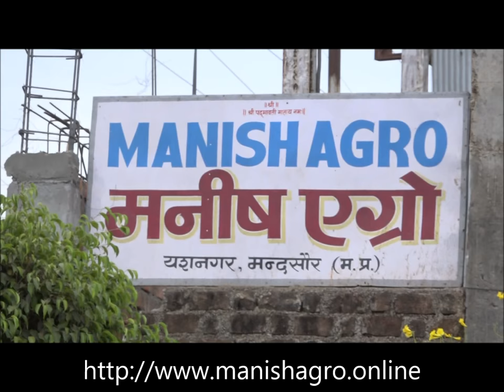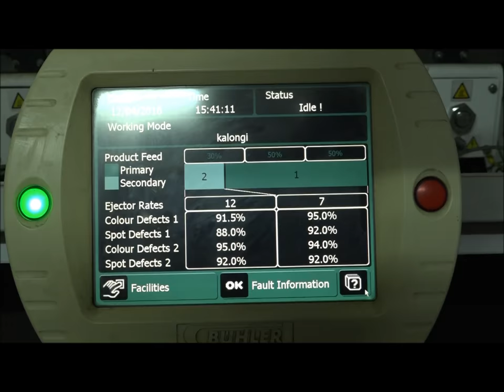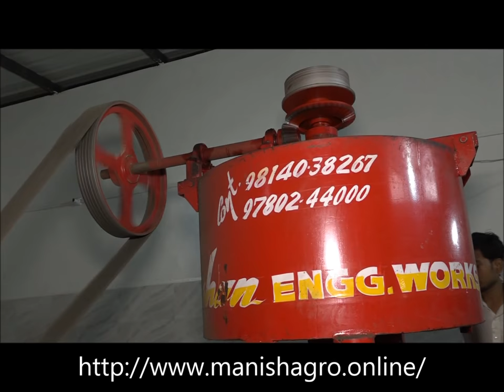Kalonji Oil Manufacturer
various companies are engaged into the fields of  Agriculture sector but They are  not able to understand properly   all think about customers requirements  like what customers' actually need and what they actually expect from  manufacturer side.Very few companies have good market knowledge & well meets client's needs by supplying quality products and in actual benefit agriculture sector as well as customers. Manish Agro Mandsaur is In the list. We are Manish Agro, a Madhya Pradesh based manufacturer and supplier of agro products like Black Seed Oil, Kalonji Oil. We supply all aforesaid agro products to various export houses located in metropolitan and major cities like New Delhi, Mumbai and Gujarat. Apart from export houses, we also supply to wholesaling and retailing companies.